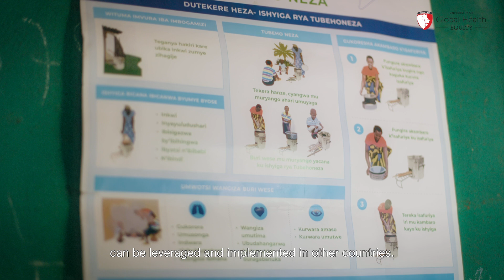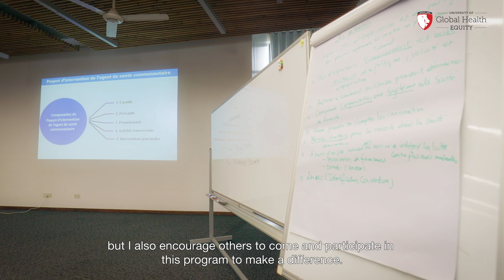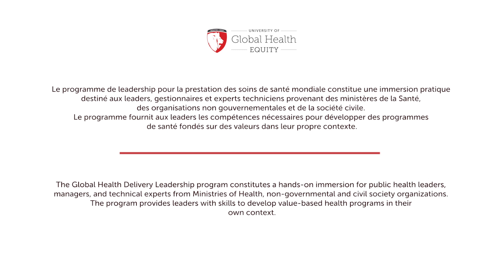Le programme de leadership pour la prestation des soins de santé mondiale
Le programme de leadership pour la prestation des soins de santé mondiale constitue une immersion pratique destiné aux leaders, gestionnaires et experts techniciens provenant des ministères de la Santé, des organisations non gouvernementales et de la société civile. Le programme fournit aux leaders les compétences nécessaires pour développer des programmes de santé fondés sur des valeurs dans leur propre contexte.